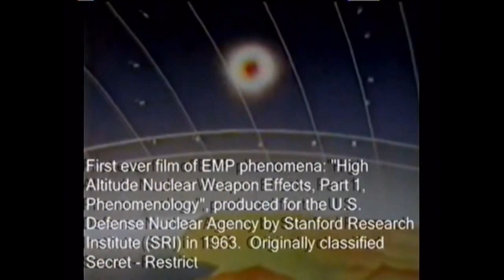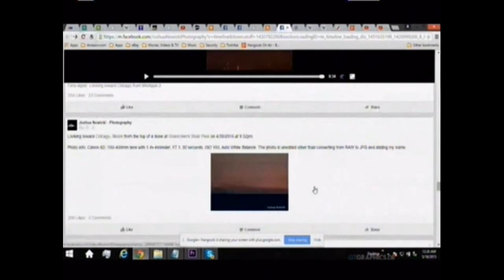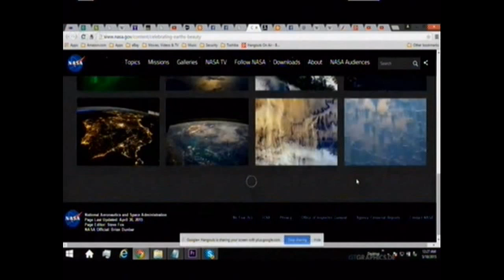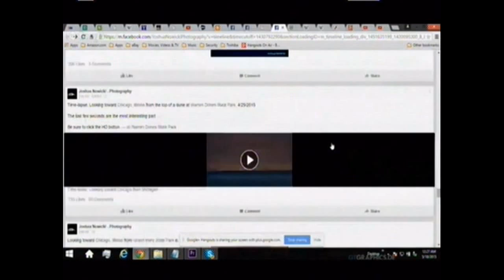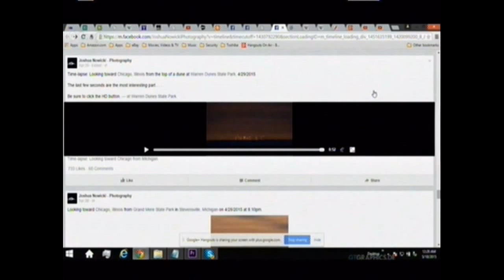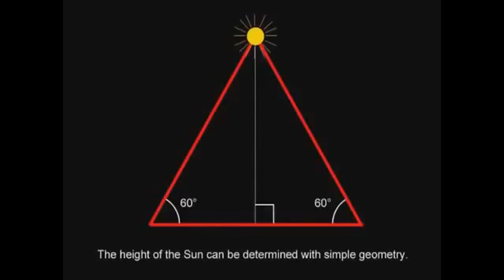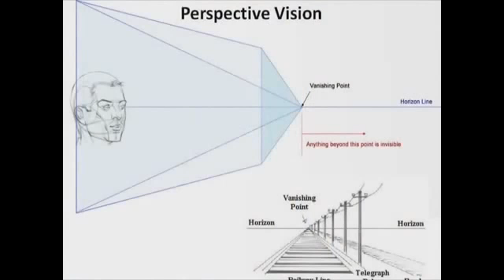Amateur Rocket Hits The Biblical Sky Dome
*Roman Sun Worship Masked As Ball Earth Secular Cosmology*
Occult based cosmology is nothing but sun worship rehashed by Pythagarus & then Copernicus. You have this giant sun they worship at the center of their universe, then you have all the sphere planets with the names of pagan Roman false gods going around this MEGA central sun in worship. The bible says our planet is circular, Isaiah 40:22 has a face and has ends and bounds. *There are no ends, bounds or a face on a infinite sphere*
Job 28:24 For he looketh to the ends of the earth, and seeth under the whole heaven;
He saw all the land at once, none hidden from view. *The Earth has a face, faces are on one side, the back of my head is not my face. No face can be on a infinite sphere.*
Genesis 11:8 So the Lord scattered them abroad from thence upon the face of all the earth:
◄ Job 26:10 ►He hath compassed the waters with bounds, until the day and night come to an end. Antartica the ice wall continent surround all the oceans like a circle that holds those oceans in.
Job 37:18 ?
Hast thou with him spread out the sky, which is strong, and as a molten looking glass? The Dome.

*Earth does not spin or orbit a sun.*
1 Chronicles 16:30: “He has fixed the earth firm, immovable.”
Psalm 93:1: “Thou hast fixed the earth immovable and firm ...”
Psalm 96:10: “He has fixed the earth firm, immovable ...”
Psalm 104:5: “Thou didst fix the earth on its foundation so that it never can be shaken.”
Isaiah 45:18: “...who made the earth and fashioned it, and himself fixed it fast...”

*There are Hebrew words distinguishing circle and ball and they are both used in isaiah.*
Isaiah 40:22 deliberately used the word circle. Circle in Isaiah 40:22 Is Strong's H2329 meaning circle, circuit, compass. Ball is Strong's H1754 which is a different term so there was no lack of a Hebrew word for ball so saying Isaiah meant ball is error.
((BALL)) Isaiah 22:18
18 He will surely violently turn and toss thee like a ball into a large country: there shalt thou die, and there the chariots of thy glory shall be the shame of thy lord's house.
((CIRCLE))Isaiah 40:22
22 It is he that sitteth upon the circle of the earth, and the inhabitants thereof are as grasshoppers; that stretcheth out the heavens as a curtain, and spreadeth them out as a tent to dwell in:

This rocket proved the earth is flat because the moon shouldn't be visible in this launch if earth was a ball yet it was and much smaller. Here's the 3 month investigation link proving the moon was over Australia during this launch and should have been hidden well under the curve if a curve really existed.
Unforgiveness of others is the main thing that keeps people out of heaven. THIS POWERFUL WARNING CAN SAVE YOU FROM HELL Many of you have gotten into unforgiveness quarreling over this video. I forgive everyone who spoken against me & I ask forgiveness of everyone I hurt or spoken against over this subject. The love God wants us to have for each other is not worth smashing over this topic. Believe in your spinning globe I still love you but accept that I believe it's not a spinning globe. God bless you all. At 1:30 the in this vid the fisheye lense effect you thought confirmed a curve is bending the earth the other way. Title change from meet to near because of the yoyo despin mechanism question which I can't completely rule out as having something to do with the sudden stop of spin but it can't account for the sudden halt of climb and the watery sounds or what happened to the space X falcon rocket's nose up there. Have to be honest though so there is a question. Could be a combo of meeting the watery dome and this alleged device.
*The 1st real scientist in 1931 Auguste Piccard confirmed the earth was a flat disk with edge turned up as he described from 50,000 feet up.*